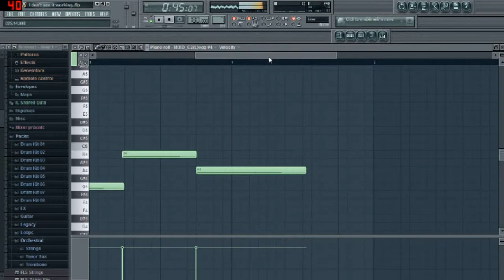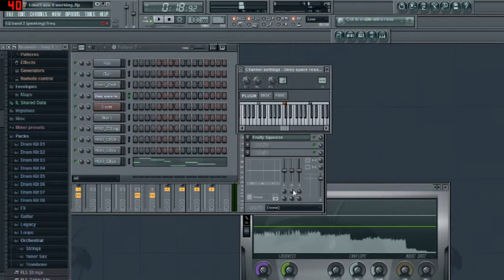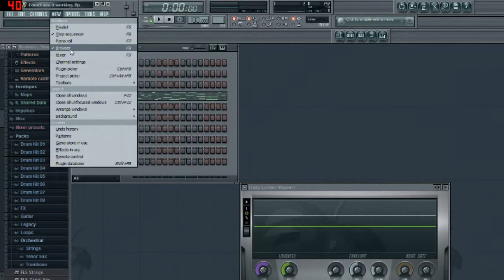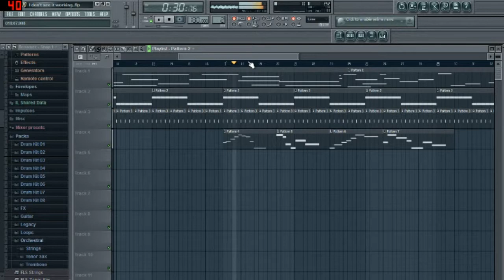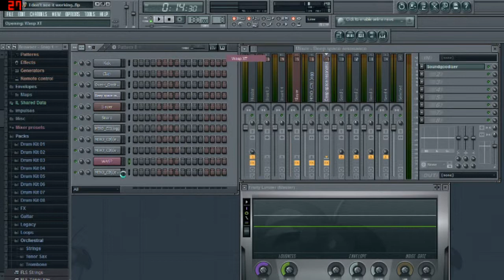Let's Make Music Ep. 3: Slow Process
If there's one thing that can be learned from making music, at least how I make music, it that it is a rather slow process with real progress coming very slowly.